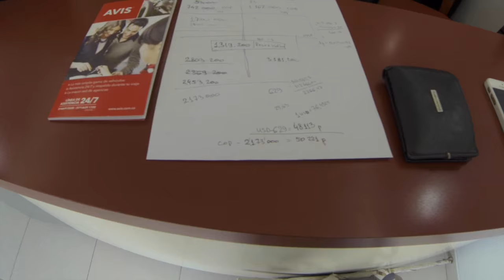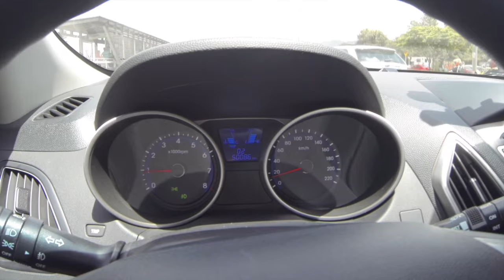Устроился в соляную шахту на работу. Колумбия, Зипакира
Путешествия это очень интересно. В этом видео я расскажу как взять в аренду автомобиль за границей. Прокат авто очень важная штука, если вы хотите увидеть побольше достопримечательностей, за короткий срок. Я взял в Боготе - столице Колумбии, в аренду Хендай Туссан (он же тусан), смотри отзыв о нем в видео.
Еду я значит такой по Колумбии, недалеко от Боготы, отстреливаюсь от Колумбийских наркокартелей и тут как раз собор соляной, ну я туда забежал, чтобы укрыться, а в итоге  устроился в соляную шахту на работу и начал добывать руду. Соляной собор, находится в городке Зипакира (Сипакира), прямо как в серии про Боготу орел и решка.  Вот такой вот в Колумбии туризм и никакая виза не нужна)